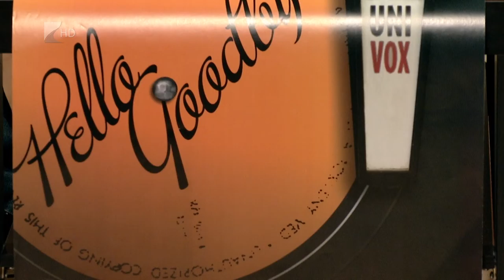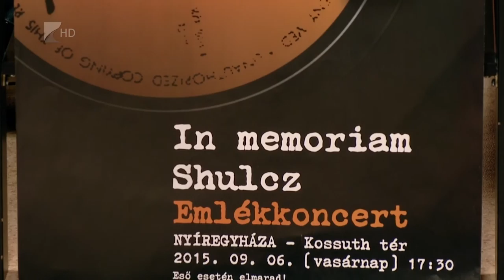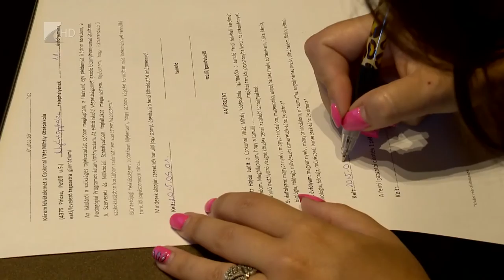Víg-Kend 2015 szeptember 4. I. Rész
A nemzetközi ásványbörze már szinte bebetonozott, elmaradhatatlan nyíregyházi rendezvény - ez is kiderült szeptember első Víg-Kendjéből. Szeptember 5-én és 6-án a szabolcsi megyeszékhelyen különböző ásványokat lehetett megtekinteni a VMKK-ban. Vendégeink erről szóltak. Majd az Óperentzia zenekar egyik alapító tagjával készített interjút adtuk és ajánlottunk egy szomorú, ám nemes szándékkal szervezett nyíregyházi emlékkoncertet. A műsor első részében az is kiderült, nem mindenkinek kezdődött még el a tanév szeptember 4-én.